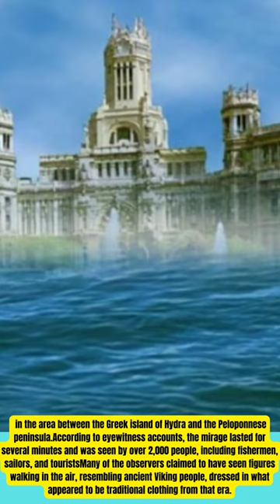The story of the mirage near the Aegean Sea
- Thank you for your support!

- high-quality digital painting of "Two Sisters (On the Terrace) (1881)" by Pierre-Auguste Renoir.

- to add a Modern Edge to Your Home Decor with Napoleon Crossing the Alps

-To experience the elegance and beauty of Alexander Roslin's 'The Lady with the Veil' in your own home.

- high-quality digital painting of "Lady of the Lake: A Sensual Nude Portrait Inspired by Sir Walter Scott's Poem".

- high-quality digital print of Vintage Art Print: Study of a Reclining Nude (1841) by Isidore Pils

- Flowers in a Glass (1606) by Ambrosius Bosschaert.

- a Serene Countryside with Francisco de Goya's 1800s Lake Painting.
- Beach at Sainte-Adresse (1867) by Claude Monet

- houses on the Achterzaan (1871) by Claude Monet.

-to see Self-portrait (1887) by Vincent Van Gogh

- Bouquet of Flowers on a Ledge (1619).

- find out how A.I Builds Landing Pages, Ads, Marketing Copy, Graphics, Promo Videos, Logos, Voiceovers, etc In 45 Seconds From Just a Keyword.

- FOR THE FULL ACCESS TO THE FREE TRAINING: "How to Earn a 6-Figure Side-Income Online".

-to learn more about how to activate and balance your spiritual DNA.

- The Ruling Elite’s Evil “Control Code” -Sabotaging Your Heart’s Most Desired Manifestations
- to try Jasper.ai for Free if you are tired of spending hours creating marketing content for your business.
- to find out HOW YOU CAN ACTIVATE YOUR INTERNAL “WEALTH DNA” TO ATTRACT MONEY TO YOU EFFORTLESSLY!

- to Meet Your True Soulmate.

- to get FREE personalized Moon Reading, the secret depths of your personality, the relationships and true purpose in life.

- to learn more about The Wealth Genome!

- to learn HMidas Manifestation - INSANE New Angle Makes You Money!

- to find Soulmate Sketch. As Seen on TV , TikTok & Social Media MONSTER!

- to find your Astrology Language Personalized Reading!

- to get free Prosperity DNA Reading, and to Unravel The Gifts of The Universe Captured Within You!

- to Forget All About Manifestation And Numerology!

- to find the Free Numerology Reading, Royal Numerology!

- to Make Men Obsess Over You.

- to find His Secret Obsession.

- to learn the Proven system that makes members money while they are able to keep their home, fight off debt collectors.
to learn the Ex Factor Guide, and to get your ex back!

- to find the Water Freedom System.
to learn how to sing from a top vocal coach and ex #1 pop singer that has a platinum album and 2 gold albums.